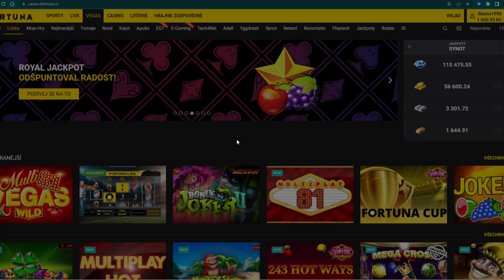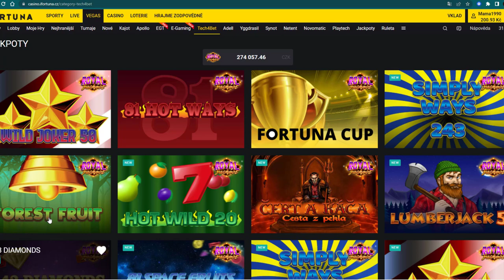SLOT | Multiplay 81 | VKLAD 800kč Kaček #38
Všechny nahrané soubory jsou duševním vlastnictvím Gambling Extreme . Nemáte povolení k opětovnému použití nebo zveřejnění jakékoli jejich části bez mého písemného souhlasu.¨